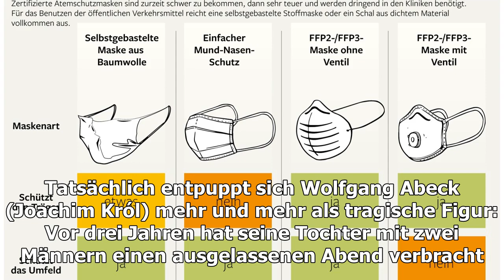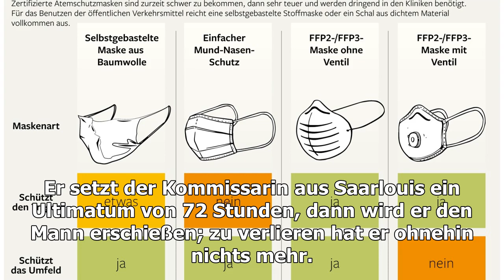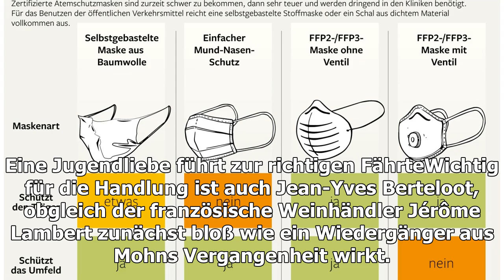Saarland-Krimi „In Wahrheit“ - Aus Mangel an Beweisen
Berlin.  In Jagdfieber aus der Saarland-Krimireihe mit Christina Hecke geht es um einen ungeklärten Mord. Eine Folge mit unerwarteter Wendung. Es ist ein Alptraum: Finster entschl...